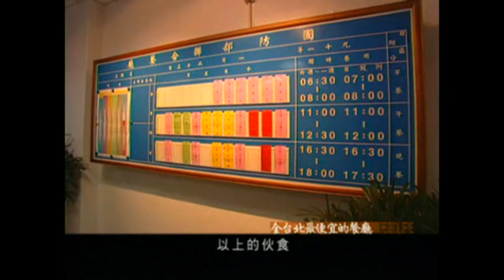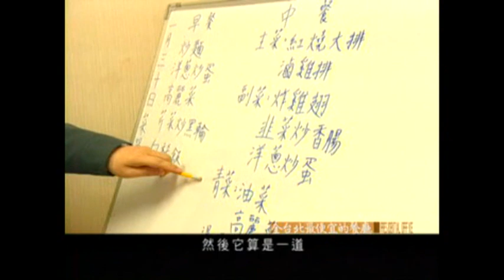2000來去總統府15餐廳.wmv